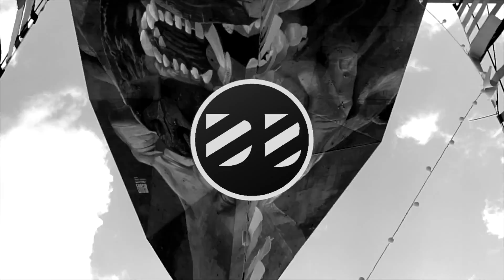Jam Thieves - Hey Pancho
Jam Thieves = certified DJ-tool generator. This wicked tune is out tomorrow via Onyx Recordings on the Galapagos EP.

Support the release!

Our Links!